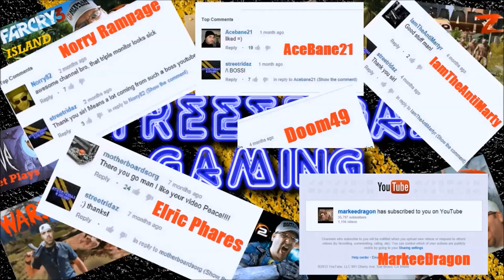Operation : Storm The Stronghold ▄︻̷̿┻̿═━一 ArmA 3 : Hunting Wasteland - Dual Task Force One | STRG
Game Settings: Maxed Out

Running AMD CCC  13.11 Beta11 Drivers

DISPLAYS - BenQ 27" 1080p LED Gaming Monitor & (2)Asus 22" LCD's * OR * All Three in Eyefinity (5072x1050)
CASE - HAF 932 Advanced
CPU - Intel i5 2500k w/CM Hyper 212+ Push/Pull (OC'd 4.7ghz)
MOBO- AsRock Z68 Extreme3/Gen3
RAM - 16gb Samsung DDR3 1600mhz (OC'd) 2133mhz
GFX - Sapphire HD 7970 (OC'd 1220/1700@1.25v)
PSU - Antec EA750 (750watt)
Headphones - (Shopping Around)
Microphone - Blue Snowball
Mouse - Logitec Gaming Mouse
Speakers - Logitec Surround System
Keyboard - Logitec Ergonomic Gaming Series
Flash Drives - 32gb PNY Usb3, 16gb PNY Usb2, 8gb PNY Usb2